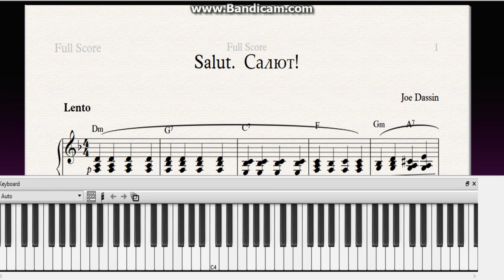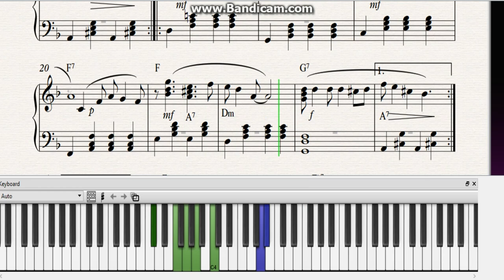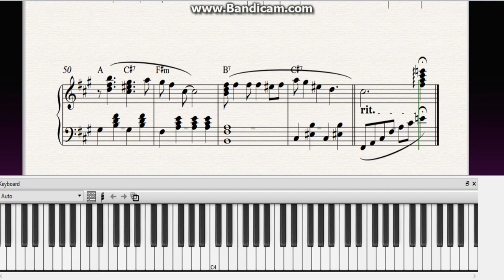J.Dassin "Salute". How to play.piano tutorial with lirics. Дассен "Салют" как играть. Ноты. Слова.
Salut, c'est encore moi  / Hi, it's me again
Salut, comment tu vas? / Hi, how are you?
Le temps m'a paru très long / The time seemed too long
Loin de la maison j'ai pensé à toi / Far from home I've thought of you

J'ai un peu trop navigué / I have traveled far
Et je me sens fatigué / And I'm tired
Fais-moi un bon café / Make me a good coffee
J'ai une histoire à te raconter / I have a story to tell you

Il était une fois quelqu'un / Once upon a time someone
Quelqu'un que tu connais bien / Someone that you know well
Il est parti très loin / He left very far
Il s'est perdu, il est revenu / He is lost, he has returned

Tu sais, j'ai beaucoup changé / You now, I've changed a lot
Je m'étais fait des idées / I've made ideas
Sur toi, sur moi, sur nous / For you, for me, for us
Des idées folles, mais j'étais fou / Foolish ideas, but I was mad

Tu n'as plus rien à me dire / You have nothing more to say to me
Je ne suis qu'un souvenir / I'm just a memory
Peut-être pas trop mauvais / Maybe one that's not too bad
Jamais plus je ne te dirai / Never more will I say to you

Привет, это снова я. Привет, как твои дела?
Время тянулось так долго для меня. Вдали от дома я думал про тебя.

Я долго путешествовал И чувствую себя усталым.
Свари мне хорошего кофейку, Мне надо рассказать тебе одну историю.
Жил когда-то один человек, Которого ты хорошо знаешь.
Он уехал очень далеко, Блуждал, потом вернулся.

Знаешь, я сильно изменился. Раньше я фантазировал О тебе, о себе, о нас. Эти фантазии были глупыми, но и я был глупым.
Тебе больше нечего мне сказать, Я – лишь воспоминание.
Может, и не слишком плохое. Но уже никогда больше я тебе не скажу.
        Русский текст И. Кохановский

 Здравствуй, вновь мы вместе,   Здравствуй, всё чудесно
 Время не сумело вновь,  Разлучить с тобой,   И затмить любовь

 Я так устал без тебя,   Врозь долго быть нам нельзя
 Но теперь мы вновь вдвоём,  Вот мой рассказ о житье моём

 Жил-был человек один,  Он пропадал и вновь приходил
 Он звал тебя своей судьбой,  Он снова здесь и он вновь с тобой

па-ба-.

 Ты знай, я другой теперь, Но ты мне как прежде верь
 Мы вновь с тобой вдвоём,  И я живу только этим днём

 И ты мне тоже скажи,  Чем была без меня твоя жизнь
 Я так устал, я помолчу,  Я от тебя услыхать хочу

па-ба-.
 па-ба-...

Easy versions for beginner pianists. You can easily learn to read and play music.

Легкие версии для начинающих пианистов. Вы можете легко научиться читать и играть по нотам.